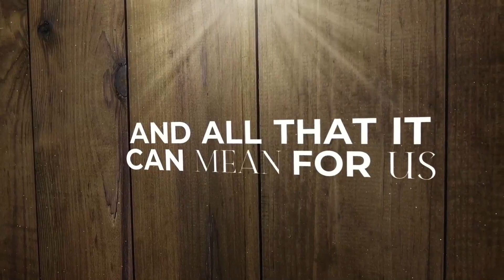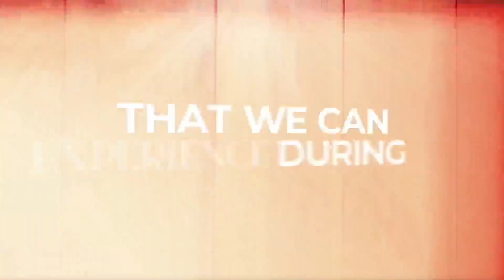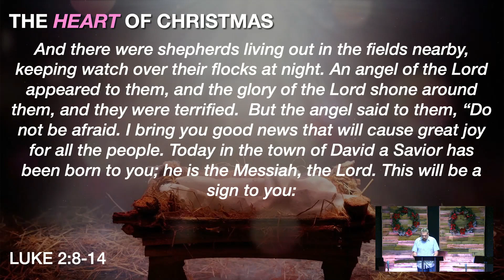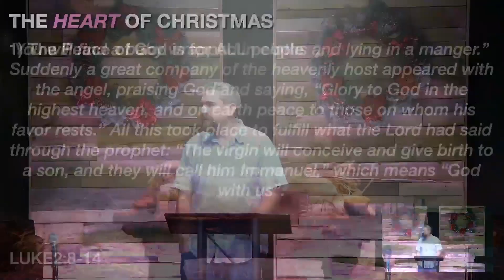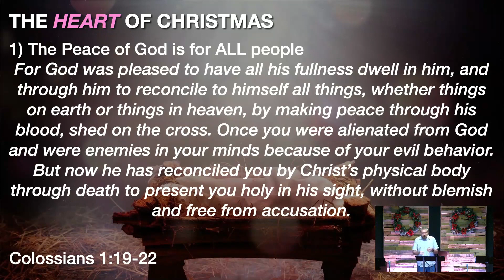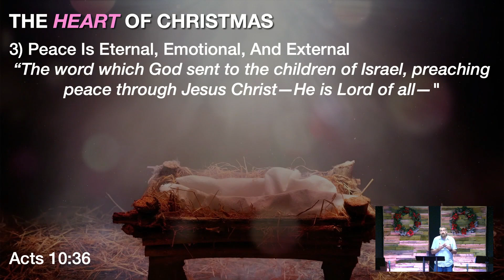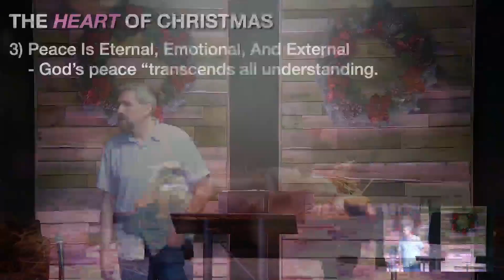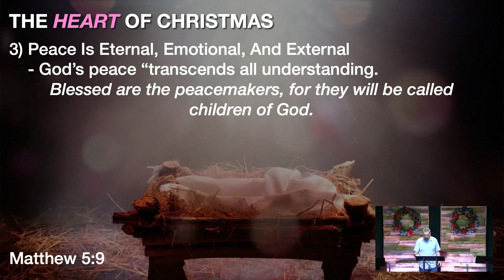The Heart Of Christmas: Peace in the Heart of Christmas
The announcement of Jesus’s birth was delivered to shepherds who lived on the fringe of society, in the fields, watching their sheep by night. If a king were born to the world, you would expect these shepherds to be the last ones to know about it. Yet, the heavenly angels told them that peace was coming to the earth for those on whom God’s favor rested. What a shocking message! God’s favor was even on the shepherds. They were being offered peace; and if it could be given to them, we can rest assured it is offered to us as well. Now that is good news for a world in turmoil!